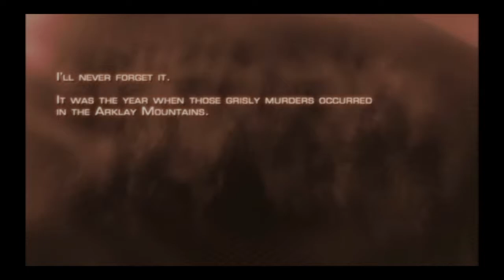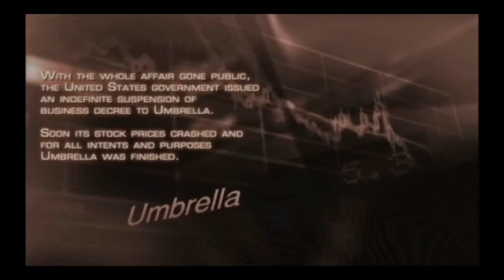Let's play/Walkthrough Resident Evil 4 - The Village 1-1